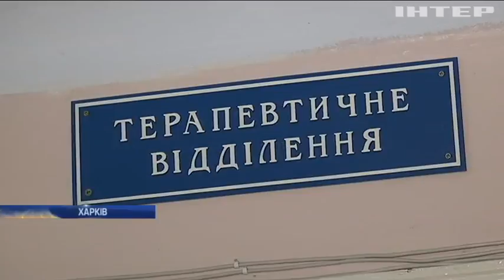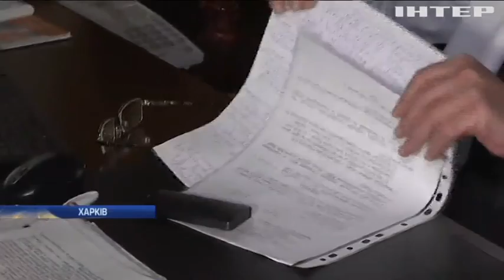Лікарі Харкова відмовилися госпіталізувати жінку з хворим серцем